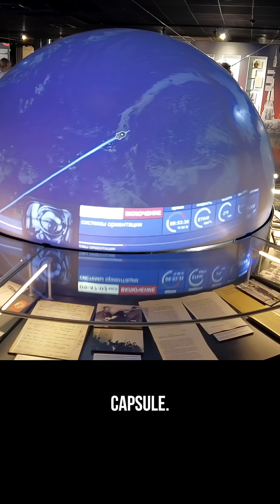The Scariest Part of Gagarin’s Return to Earth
In front of you is the real descent capsule of the Vostok-1 spacecraft. This is the capsule that brought Yuri Gagarin back to Earth on April 12, 1961. But there’s one important fact most people don’t know: Gagarin did NOT land inside this capsule. At an altitude of about 7 kilometers, he ejected from the spacecraft, and the capsule landed separately. And this is where things became extremely dangerous. As the spacecraft reentered the atmosphere, it was surrounded by a cloud of superheated plasma, caused by friction with the dense layers of air. The temperature outside reached nearly 5,000 degrees Celsius. Gagarin later recalled that he saw flames through the window and streams of molten metal, and he thought to himself: "I’m burning." Just a few more minutes - and the flight could have ended in tragedy. But the system worked. Gagarin survived and became the first human in space. And this capsule is one of the most important artifacts of the 20th century.